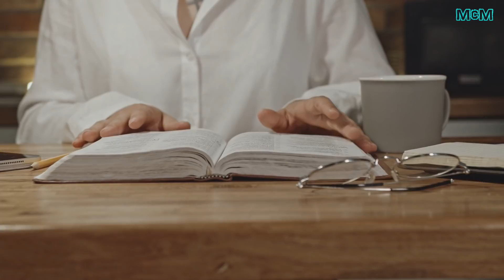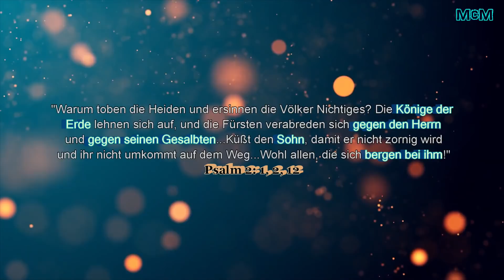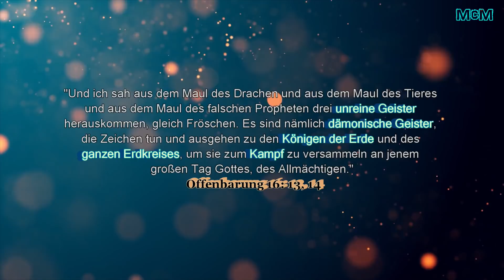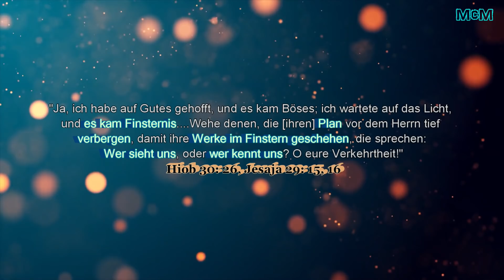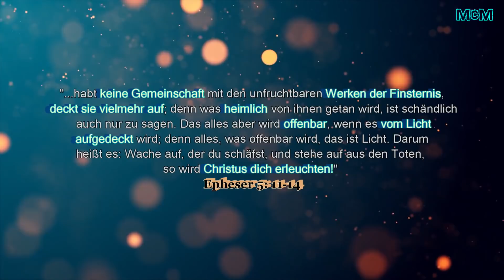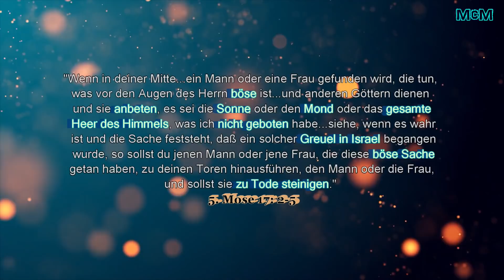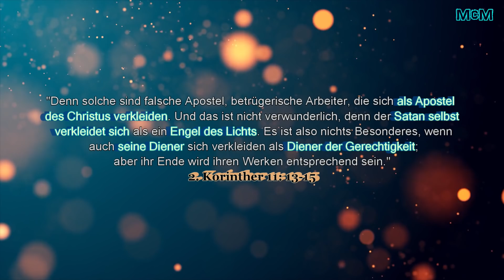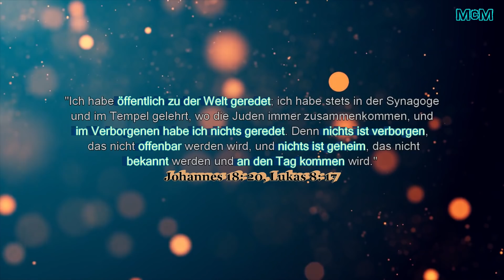Ist die Bibel ein Drehbuch von Geheimgesellschaften?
4. Mose 6: 24-26 "Der Herr segne dich und behüte dich! Der Herr lasse sein Angesicht leuchten über dir und sei dir gnädig! Der Herr erhebe sein Angesicht auf dich und gebe dir Frieden!"

McM